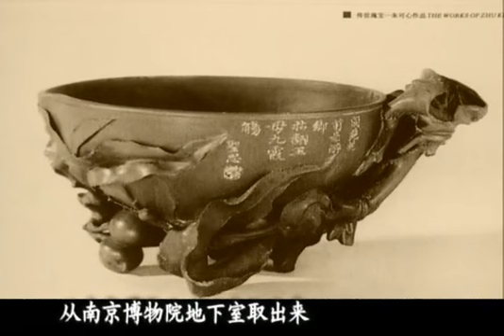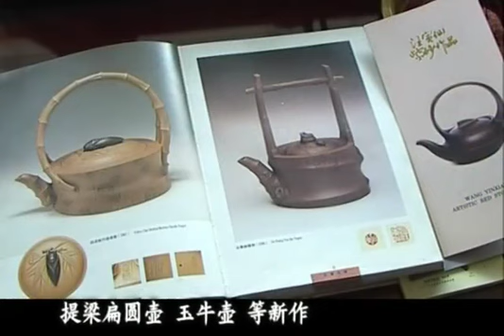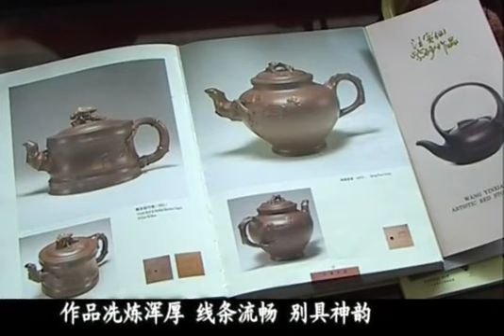Episode 24: Modern purple sand master, "from life, higher than life" Wang Yinxian (Part 1)紫砂名家汪寅仙（上）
Chinese purple clay pot tea culture practitioner, thank you for your attention. More purple clay pots can be exchanged and shared 中国紫砂壶茶文化践行者，谢谢关注，更多紫砂壶交流分享。wechat：bdr7867丨Facebook：谈学成（忘羡）